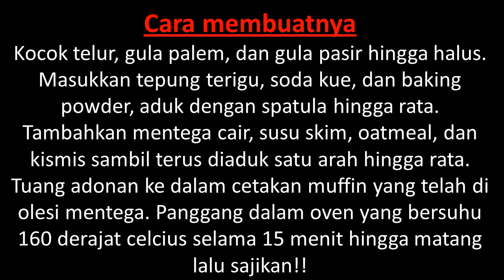RESEP MUFFIN CAKE #2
silakan dicoba resebnya dirumah ya!!